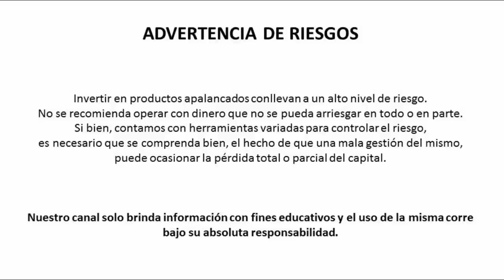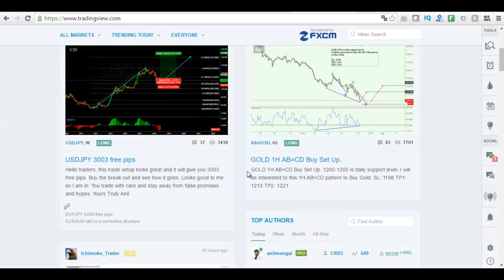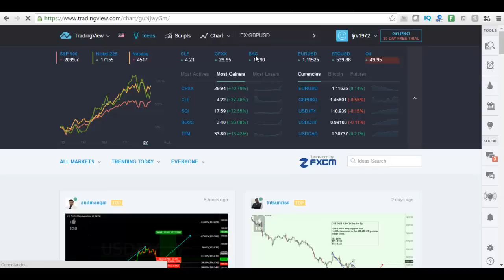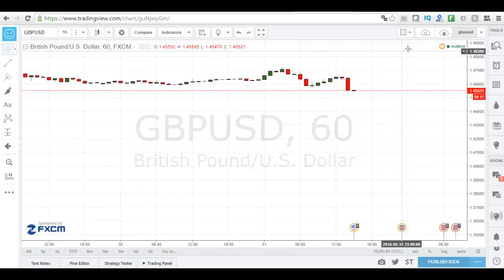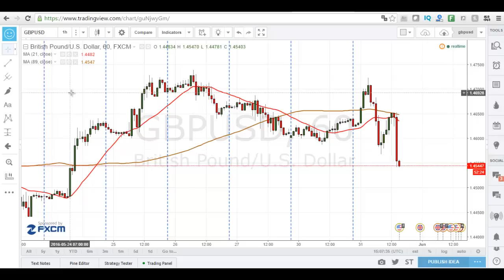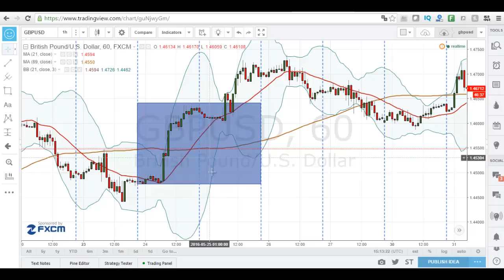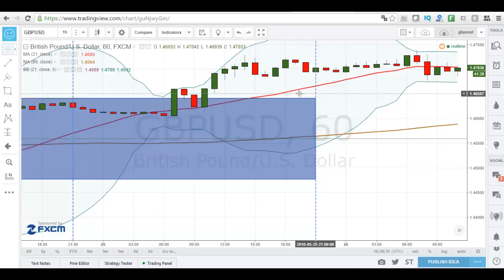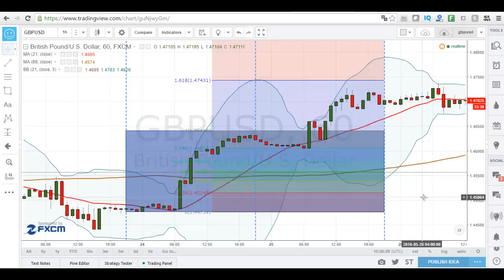►INTERESANTE◄ [ESTRATEGIA de FOREX] para Breakout/Rupturas de MAXIMOS o MINIMOS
Advertencia: eToro es una multi-asset plataforma que ofrece productos CFD y no CFD.

El 76% de invesores retail pierden dinero cuando operan CFDs con este proveedor. Usted debe considerar si puede permitirse este alto riesgo de perder su dinero.

Interesante Estrategia de Forex utilizando rupturas de máximos o minimos diarios y detectando momentos de alta volatilidad con bandas de bollinger para evitar rupturas falsas.